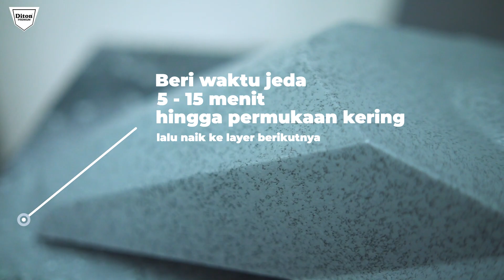TUTORIAL PALING MUDAH MEMBUAT WRINKLE EFFECT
Hallo Ditoners!

Siapa si yang gatau wrinkle effect atau banyak disebut kulit jeruk. Mungkin ada yang tidak suka dengan hasil kulit jeruk dan ada juga yang ingin membuat hasil repaint seperti kulit jeruk/wrinkle effect. Nah mimin kasih nih cara mudah membuat wrinkle effect pada motor. Daripada penasaran seperti apa tutorial dan hasil wrinkle effect, yuk langsung di simak aja videonya bro 🔥